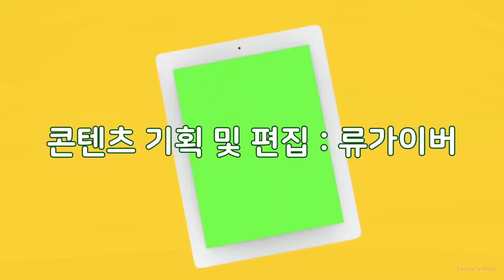텃밭(2023) 에피소드, 작물 건조 판넬 셀프시공 An episode about a vegetable farm in Danyang, Korea.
농부의 서재(Farmer's Study)
대표 류가이버(RyuGuyver)

'Agriculture' is our future!
'Happy and enjoyable' daily life.